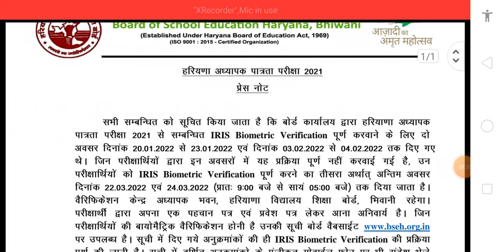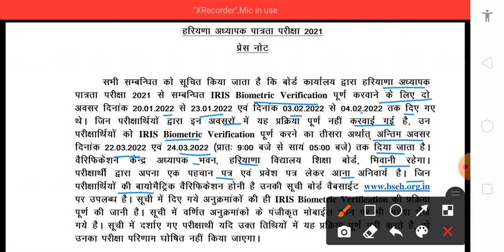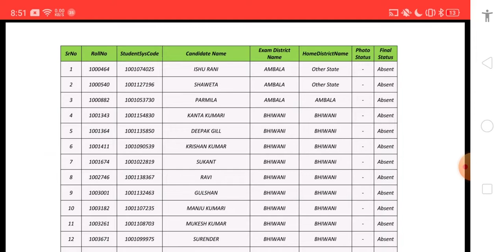HTET 2021 new notification